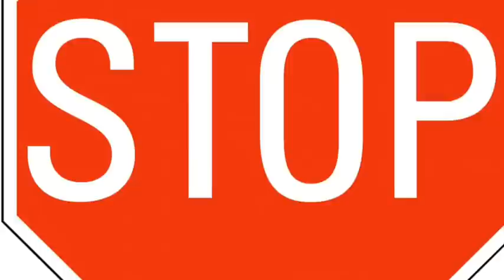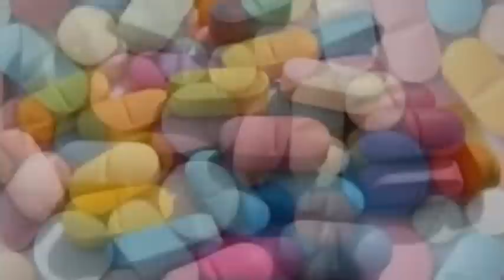Joe Stover - Dreaming Of Bob Saget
A very interesting dream I had about Bob Saget.
Recorded in my parents house in Churchill, MB in the summer of '06.
2006 CUIF Media, Winnipeg
@joechurchill tweet tweet